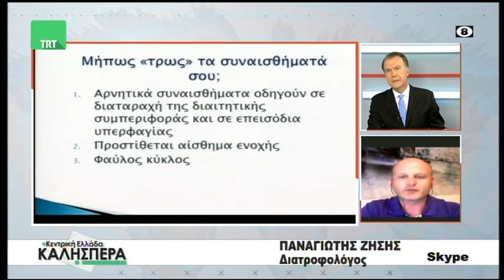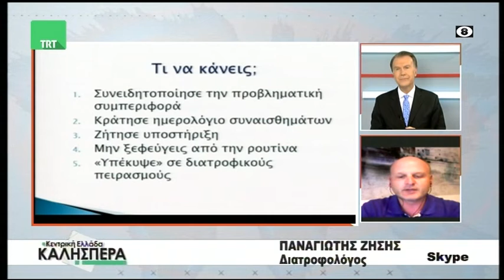Ο Διατροφολόγος Παναγιώτης Ζήσης στην TRT 150420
Ο Διατροφολόγος Παναγιώτης Ζήσης ήταν καλεσμένος του Σωτήρη Πολύζου στην εκπομπή της TRT "Κεντρική Ελλάδα Καλησπέρα" την Μ.Τετάρτη 15 Απριλίου 2020